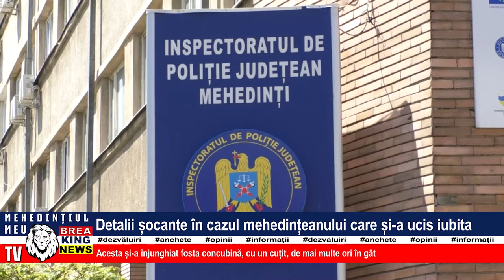DETALII ȘOCANTE ÎN CAZUL MEHEDINȚEANULUI CARE ȘI-A UCIS IUBITA